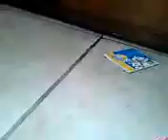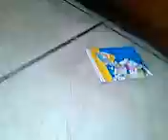Movie shopkins go to the doctor